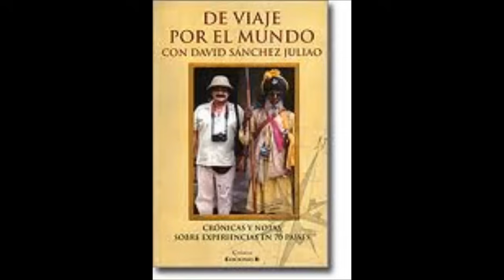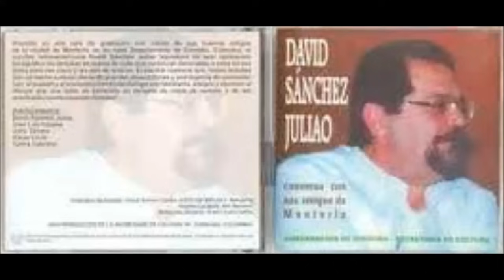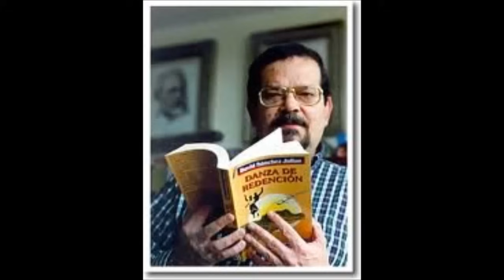David Sanchez Juliao: Conversación con amigos en MONTERIA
Pequeñas joyas narrativas escritas por SANCHEZ JULIAO, basadas en el recuerdo de los cuentos de animales que de niño, su madre Nhora Juliao de Sánchez y su nana, La Señora Marcelina, le contaban a la hora de dormirse en las hamacas de su casa solariega de Lorica, en el Sinú colombiano. Una de ellas está dedicada al investigador  Benjamín Puche Villadiego y en todas es evidente la influencia de su maestro Orlando Fals Borda. Sobre el fabulario de SANCHEZ JULIAO, el director de EL HERALDO, Juan B. Fernández Renowitzky ha dicho: "En estas fábulas, como en muchos cabildos y asambleas, los burros hablan, las zorras se roban la plata, y las chicharras hacen contratos para no trabajar  y se brincan a las iguanas, o al revés".
David Sánchez Juliao es escritor colombiano, con formación en literatura, comunicaciones y sociología. Ha publicado novelas, cuentos, relatos infantiles, fábulas y testimonios con prestigiosas editoriales de Colombia y otros países. Ha sido muchas veces premio nacional e internacional de cuento, premio de libro de cuentos y Premio de Novela Plaza y Janés con Pero sigo siendo el rey, de la cual, como de otras de sus obras, se ha hecho una versión para televisión ampliamente difundida en muchas lenguas. Los trabajados de Sánchez Juliao han sido traducidos a más de doce idiomas, y sus producciones Contador de Historias Uno y Contador de Historias Dos, prensados por Discos MTM en la voz del propio autor, circulan ahora en Colombia y el exterior con igual fuerza que sus libros.